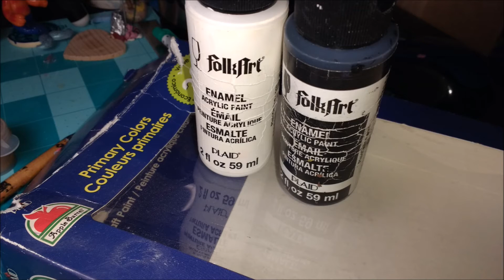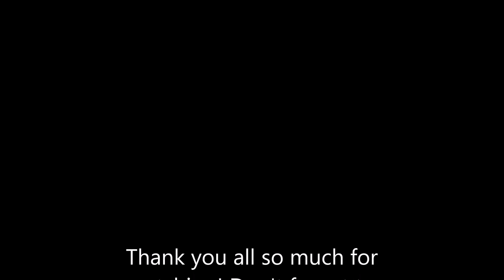Five Nights at Freddy's, Sister location, Baby, polymer clay charm tutorial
*Hello YouTube it's me, Ticky's Trinkets here with another FNAF Sister location tutorial!! This time it's a Baby head pendant. You could make this into a necklace or a key chain!! :)